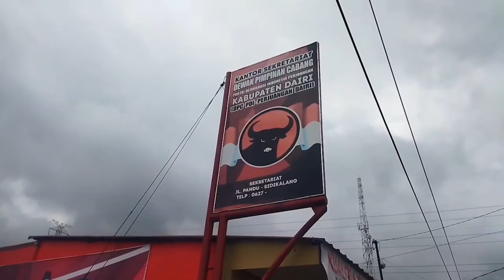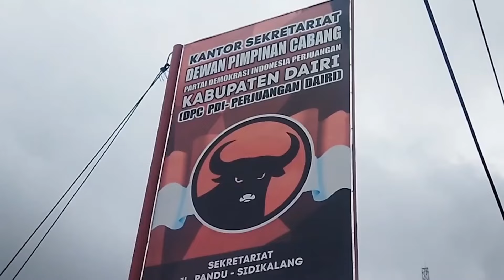Copot Bendera PDIP, Simpatisan Akan Demo Bupati Dairi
Kader simpatisan PDI Perjuangan mengecam dan akan melakukan demo terhadap Bupati Dairi, terkait aksi pencabutan bendera PDIP yang dipasang di sepanjang Jalan Sisingamangaraja dan Jalan Ahmad Yani Sidikalang, Kabupaten Dairi.